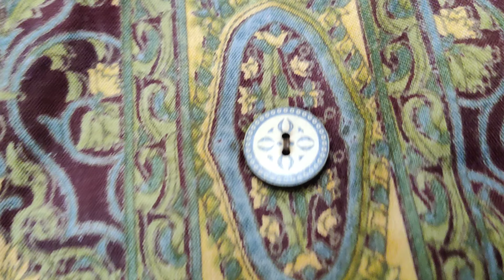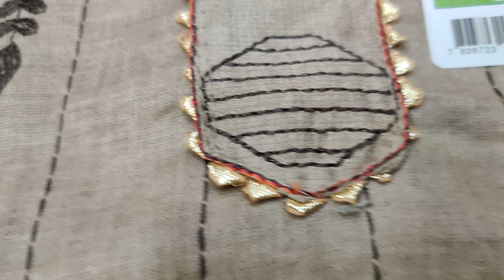SHANDAR DUPPTA & JANDAR SUIT U WONT B ABLE 2 SAY NO 2 THESE ONE @ VERY LOW PRICE MDC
Want for reselling? plz, contact on below given number for extra benefits.

Simply give a call 📱
OR
Send the selected desired pic on the above-given numbers
Pay the amount via PAYTM or transfer the price to our account
Courier will be place
P.S please be patient or gentle there are lots of text calls and messages some time it skipped we are sorry for that inconvenience we trying hard to increase staff and systems.

There is no need to shop around at boutiques to look for flawless and extraordinary party suits & Kurti because now you can get all of these under one roof at Mehak Designer Collection/Roop Milan. The benefit of buying party suit/Kurtis online is that you save a lot of time and effort in hunting for the right stuff, and you also get thousands of party apparel to choose from. With the wide range of choices from Mehak Designer Collection, you can look unique at all times. MDC

this video is made just for knowledge purpose about the fabric-related items